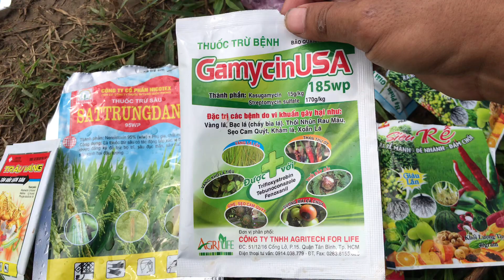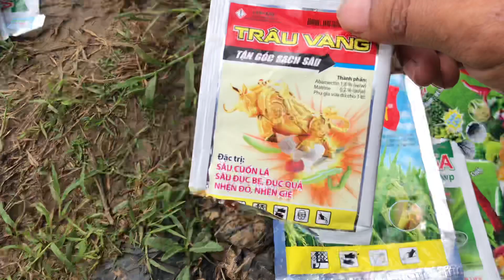Lúa bị sâu đục thân/đạo ôn/vàng lá/ phun thuốc trị